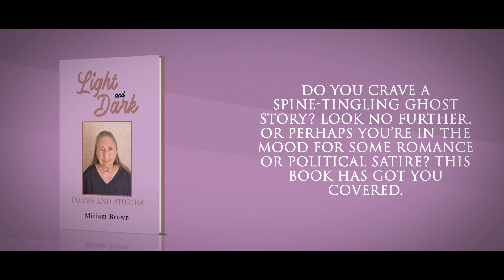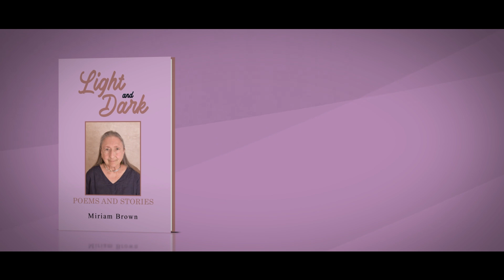Light and Dark Poems and Stories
Indulge in a captivating journey of poetry and short stories that will evoke a range of emotions from charm and sadness to shock and horror. This collection promises to keep you engaged, page after page. But it’s not just about the serious stuff; there are plenty of witty moments that will make you chuckle and have you reaching to share with friends.

Do you crave a spine-tingling ghost story? Look no further. Or perhaps you’re in the mood for some romance or political satire? This book has got you covered.

The beauty of nature is also celebrated within these pages, providing a welcome respite from the chaos of everyday life. Whether you’re seeking thrills or just a moment of tranquility, this book offers a little bit of everything. So settle in and get ready to be transported to new worlds of wonder and intrigue.